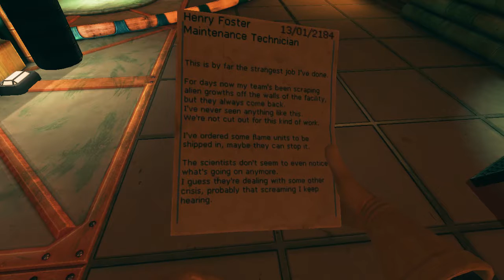Viscera Cleanup Detail Episode 9, Part 1: Incubation Emergency. Longest Level Yet! (No Commentary)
"This facility has been designated as a high priority for you, and it is imperative that it is cleaned hastily and thoroughly.
Preliminary reports indicate widespread damage to the centre itself, as well as a large number of deceased staff members. Furthermore, we have heard rumours of "biological masses" infesting the installation.

Be sure to restore operations to facility equipment, including incubator device lights and specimens.

Operations are to be resumed as soon as possible, and therefore both the company and facility executives are expecting nothing short of a stellar performance on your part."

Hey thanks again for watching my video! dont forget to subscrib, like, and TOLL THE BELL to see more!